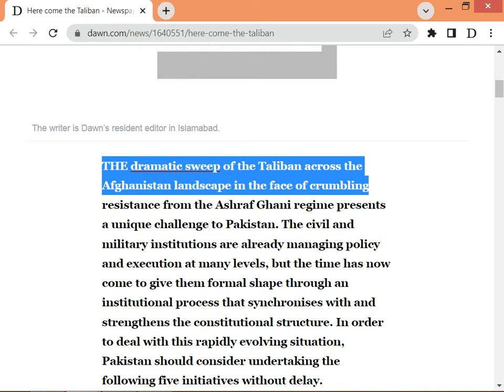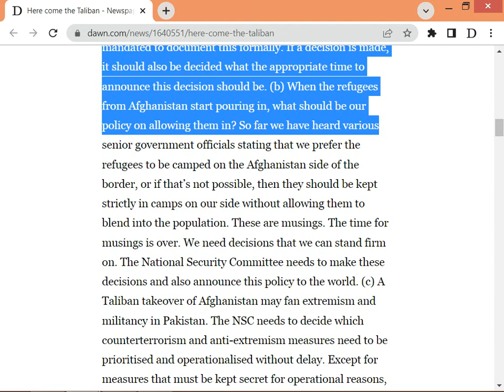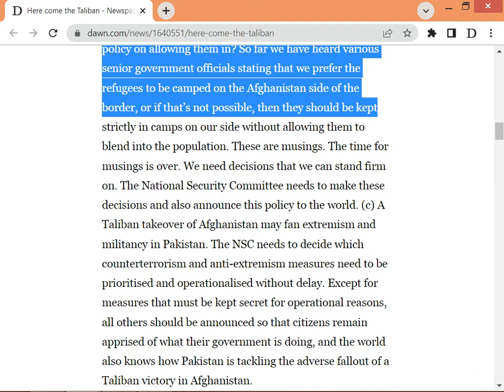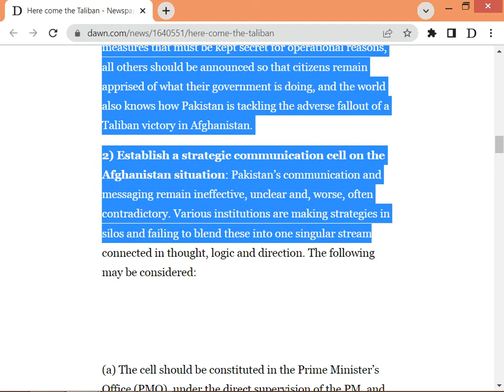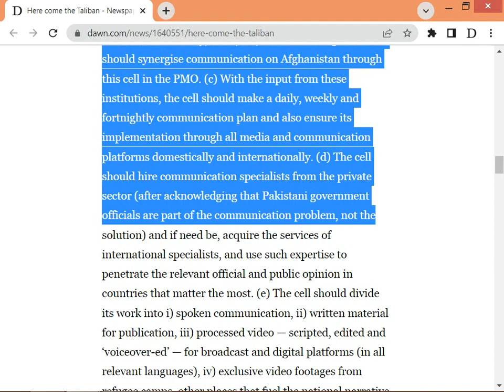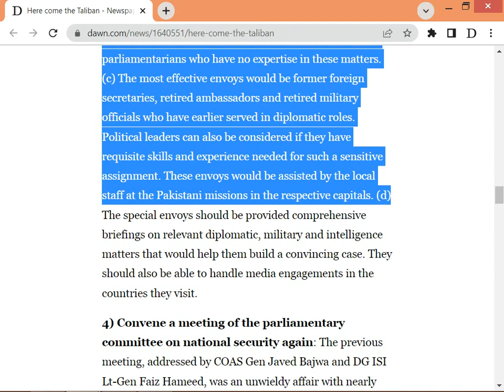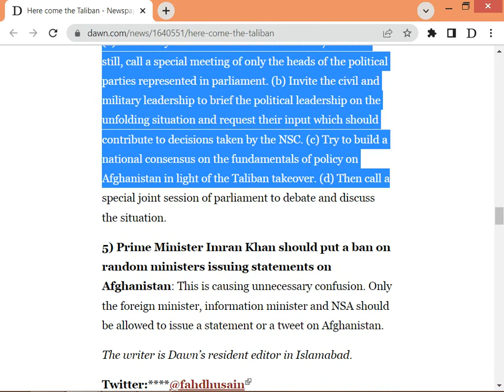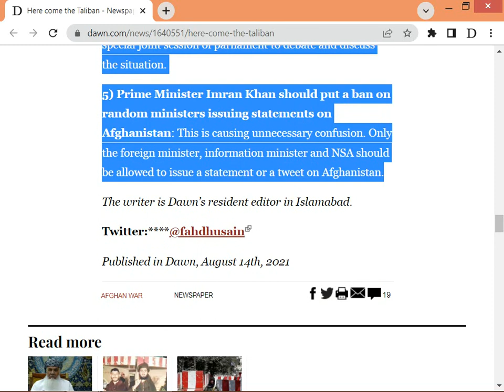Here come the Taliban